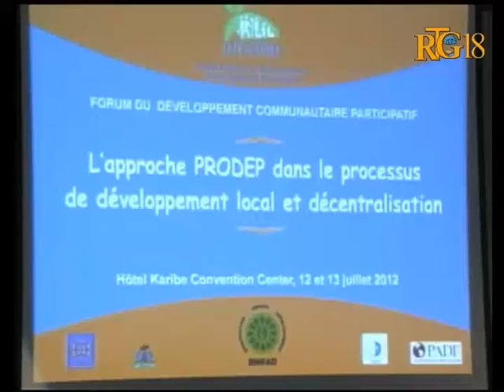Biwo monetizasyon pwogram èd pou devlopman.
Biwo monetizasyon pwogram èd pou devlopman òganize 2 jounen fowòm sou devlopman kominote patisipatif nan kad komemorasyon 7 lane PRODEP.